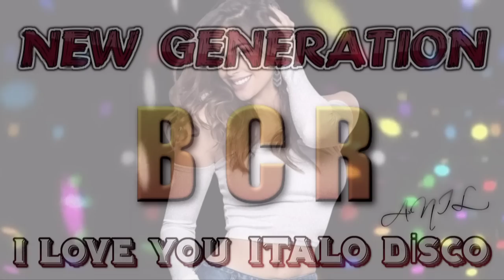NEW ITALO DISCO ( BCR ) FESTIVAL